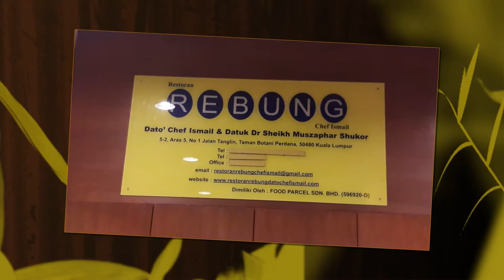Reunion UKM FE 90/91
Reunion of  UKM Economics Faculty batch 1990/1991 on the 8th July 2017. Held in Restoran Rebung Dato' Chef Ismail , Lake Garden, Kuala Lumpur.